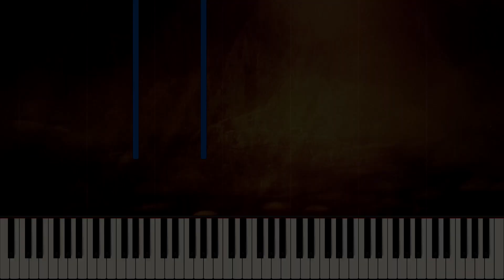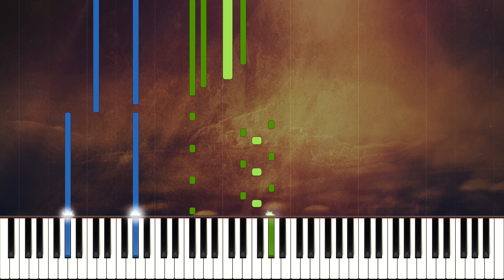Fantaisie-Impromptu, Op. posth. 66 - Frédéric Chopin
Fantaisie-Impromptu by Frédéric Chopin

MIDI and audio I used were made by Bernd Krueger

MIDI and audio © Bernd Krueger (2014)
Background image © Sirius-sdz (2015)
Original composition © Frédéric Chopin (1834)